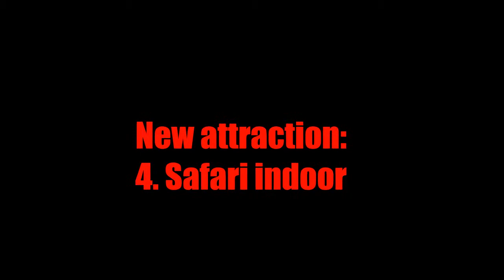MUZ - Episode 5 (Zoo Tycoon 2)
My unlimited zoo!